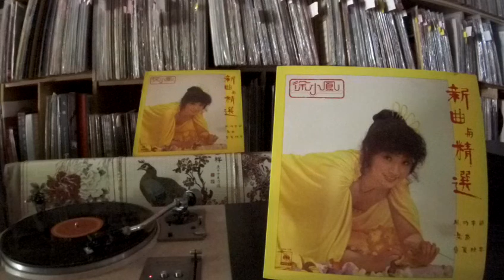徐小鳳 Paula Tsui -- b2 春夏秋冬